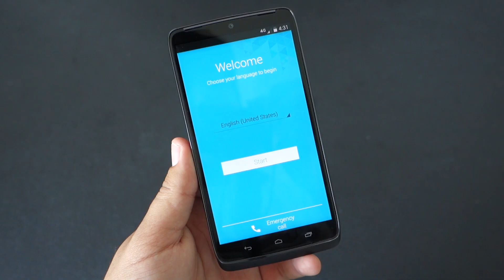Como restaurar fomatear resetear Moto Maxx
Motorola Moto Maxx 2014.
Como formatear Moto Maxx.
Como resetear Moto Maxx.
Como reiniciar a fabrica Moto Maxx 2014.